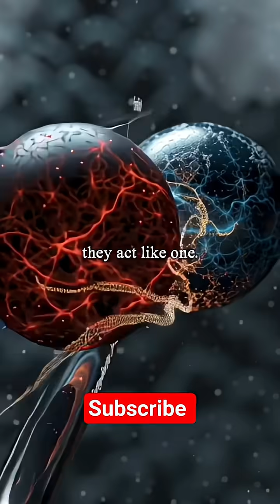Quantum Entanglement Explained ⚡ | The Spooky Connection of the Universe 🌌"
Einstein called it “spooky action at a distance” 👻⚡…
Quantum Entanglement is the strange phenomenon where two particles, light-years apart, act as if they are instantly connected. 🌌✨

It defies common sense, challenges the speed of light 🚀, and might even shape the future of quantum computers and teleportation. 💻⚡

This short reveals the mind-bending truth behind quantum entanglement — one of the universe’s greatest mysteries. 🤯